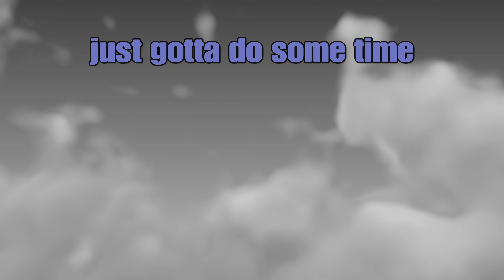RED BARREL KILLS & HEADSHOTS - Hunt: Showdown [ EVENT HIGHLIGHTS ]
Hows the Event goin?  Share your experience in the comments!

I personally have enjoyed it.  It might be my favorite so far,; all the new guns are awesome, the pacts are more balanced this time and the skins are finally not some dark fabric pay-to-win BullSH*T

Heres some meme kills and new weaponry exhibition.